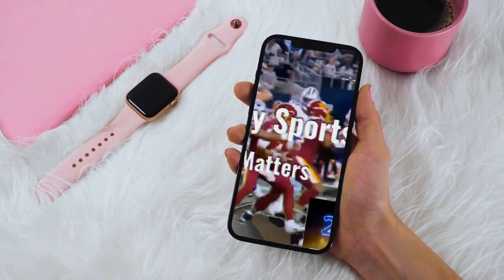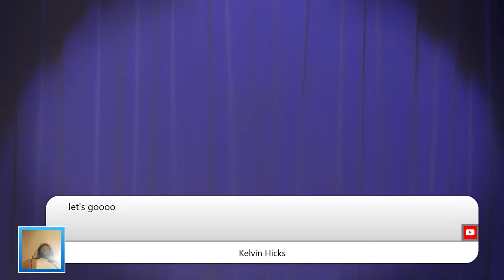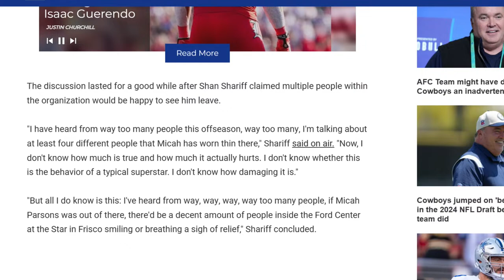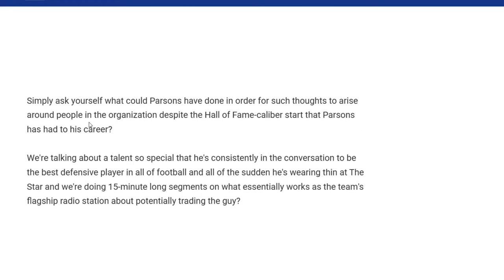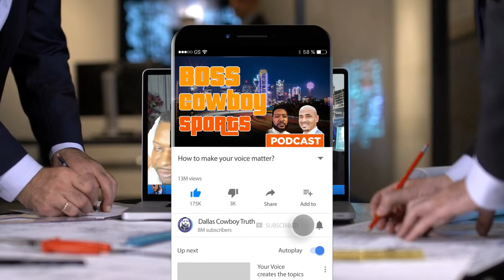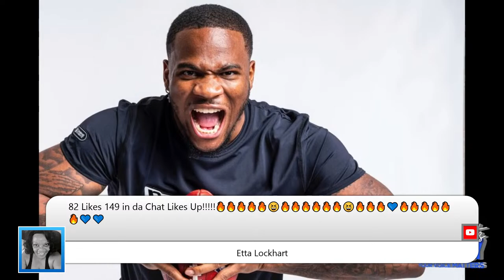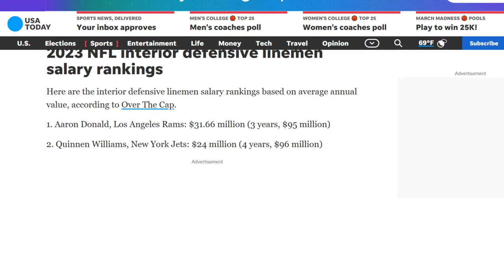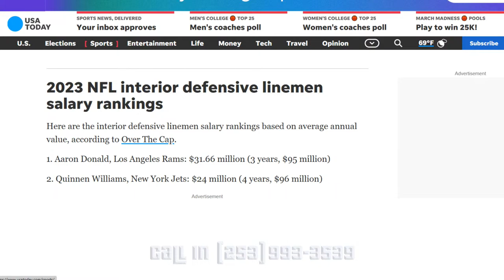What is "Worn Thin" about Micah Parsons (Define It)(Chuma Back????)(Freestyle Sunday)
Boss Cowboy measures the Kool-Aid on recent news surrounding the Dallas Cowboys.

Video Links:

Cowboys Trade Scenario: How Much Capital Is Micah Parsons Worth? | Shan & RJ - YouTube

Does the Dallas Cowboys have Doubts on CeeDee Lamb? Response live to Bobby Belt and G-Bag (FreeS… (youtube.com)

ALL RIGHTS BELONG TO THEIR RESPECTIVE OWNERS If you find that I have used your content that does not fall within those guidelines please feel free to contact me directly at Email